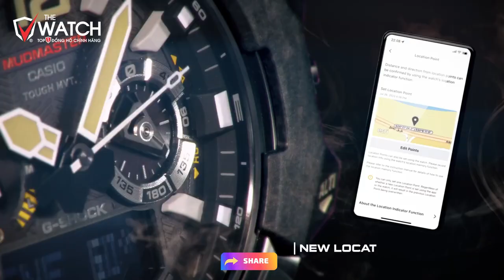G-SHOCK GWG-B1000 MUDMASTER QUÁ CHẤT - QUÁ ĐẲNG CẤP | ĐỒNG HỒ THE WATCH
▶ XEM DANH SÁCH PHÁT ĐỒNG HỒ G-SHOCK TẠI ĐÂY:
🌎 Để tham khảo những thương hiệu Đồng hồ Chính hãng khác Quý vị xem chi tiết tại
🔴 ĐỊA CHỈ SHOWROOM:
Tầng G, TTTM The Garden, đường Mễ Trì, phường Mỹ Đình 1, quận Nam Từ Liêm, TP Hà Nội.
⌚ Hãy Subscribe, Like và Share Video này với bạn bè để cùng xem những Sản phẩm mới nhất, hót nhất được cập nhập thường xuyên bởi Đồng hồ The Watch Quý vị nhé.
Thông tin cơ bản GWG-B1000-1A:
Kích thước vỏ (Dài × Rộng × Cao)
58.7 × 52.1 × 16.2 mm
Trọng lượng
114 g
Vật liệu vỏ và gờ
Nhựa (sinh học) / Thép không gỉ
Dây đeo
Dây đeo bằng nhựa resin sinh học
Cấu trúc
Chống va đập
Chống rung
Chống bùn
Cấu trúc bảo vệ lõi cacbon
Chống nước
Khả năng chống nước ở độ sâu 200 mét
Điều chỉnh thời gian
Đồng hồ điều khiển bằng sóng vô tuyến; Multi band 6
Bộ nguồn và tuổi thọ pin
Tough Solar (Chạy bằng năng lượng mặt trời)
Tính năng cảm biến
Chức năng la bàn:
đo 16 hướng/góc hướng (0 đến 359°), đo liên tục hướng (60 giây), chức năng hướng dẫn hướng bắc.
Chức năng bộ nhớ phương vị. Tự động điều chỉnh theo chiều ngang, độ lệch do từ tính và chức năng điều chỉnh hướng.
Chức năng đo khí áp
(phạm vi đo: 260~1.100hPa (7,65~32,45inHg), 1hPa (0,05inHg)),
Hiển thị biểu đồ xu hướng khí áp (hiển thị 20 giờ qua), chỉ báo chênh lệch khí áp (± 10hPa)
Cảnh báo thông tin xu hướng khí áp (khi có sự thay đổi đặc tính trong áp suất không khí xảy ra, thay đổi sẽ được thông báo bằng mũi tên và âm thanh thông báo)
Biểu đồ xu hướng khí áp có thể được thay đổi thành phép đo sau mỗi 30 phút.
Đó là trong 5 giờ qua.
*Chuyển đổi giữa hPa và inHg
Chức năng đo độ cao/cao độ kế tương đối
(phạm vi đo: -700 đến 10.000 m (-2.300 đến 32.800 ft), tính theo đơn vị 1 m (5 ft))
Bộ nhớ nâng cao (tối đa 30 bộ nhớ thủ công về ngày, tháng, thời gian và độ cao đo),
Dữ liệu ghi tự động (độ cao cao nhất/thấp nhất, bộ nhớ tự động tích lũy (tăng/giảm))
Biểu đồ xu hướng độ cao, chỉ báo chênh lệch độ cao (±100 m/±1.000 m)
Chức năng cài đặt khoảng thời gian đo (cứ sau 5 giây/2 phút)
*Cứ sau 1 giây chỉ trong 3 phút đầu tiên
*Chuyển đổi giữa mét (m) và feet (ft)
Chức năng đo nhiệt độ
(phạm vi đo: -10 đến 60 °C (14 °F đến 140 °F), 0,1 °C (0,2 °F))
*Chuyển đổi giữa độ C (℃) và độ F (℉)

Mặt kính
Mặt kính saphia với lớp phủ chống phản quang
Nút điều chỉnh
Nút điều chỉnh khóa bằng vít
Xử lý bề mặt
Vành bezel có lớp phủ cacbon giống kim cương (DLC)
Gờ mạ ion màu xám
Kích cỡ dây đeo tương thích
145 đến 215 mm
Khác
Neobrite.